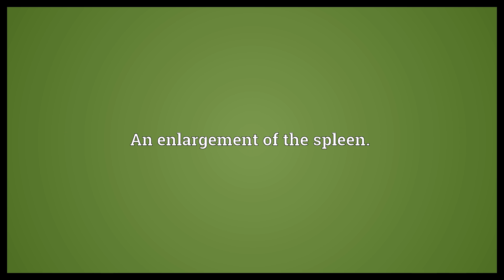Splenomegaly Meaning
Video shows what splenomegaly means. An enlargement of the spleen..  Splenomegaly Meaning. How to pronounce, definition audio dictionary. How to say splenomegaly. Powered by MaryTTS, Wiktionary